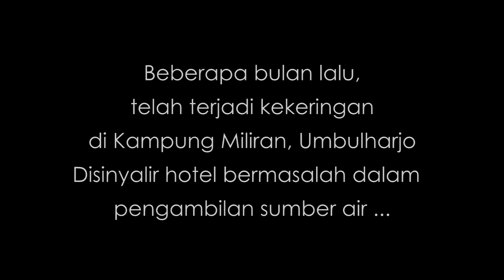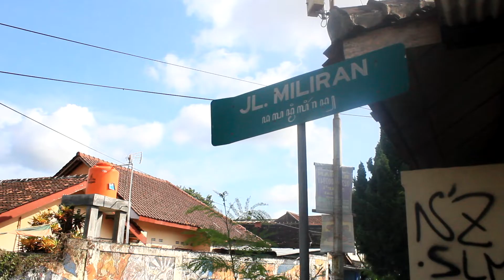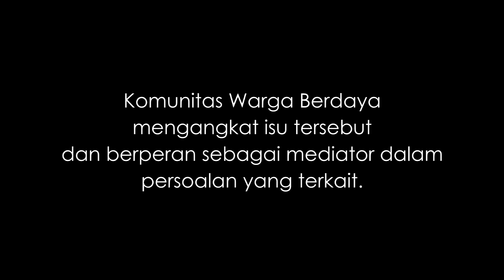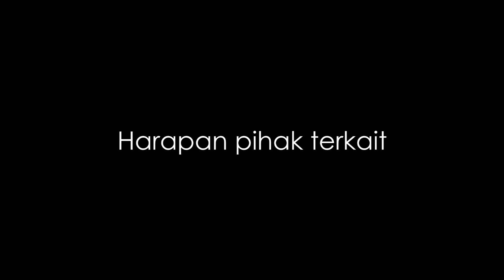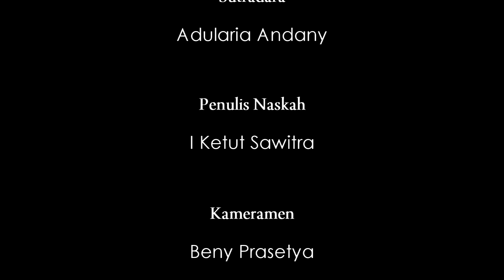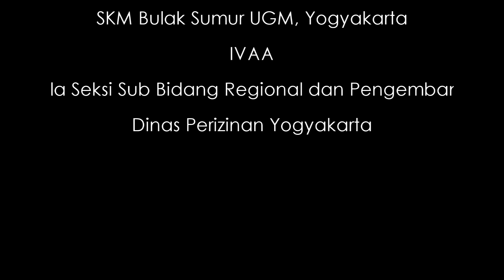Feature & Dokumenter TV 2015 : Jogja Darurat Air